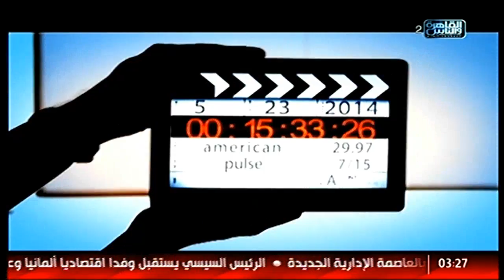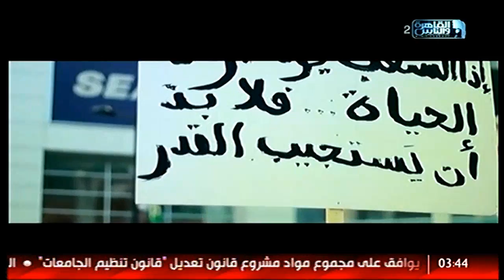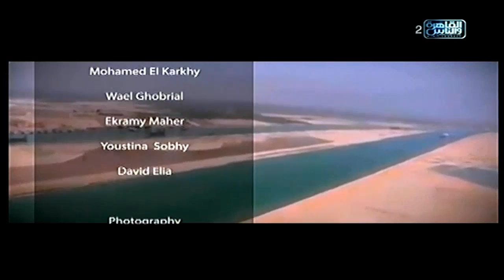النبض الأمريكى مع د/ مايكل مورجان | الحلقة الكاملة 4 يناير